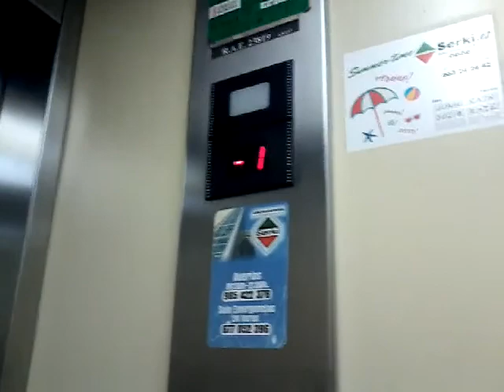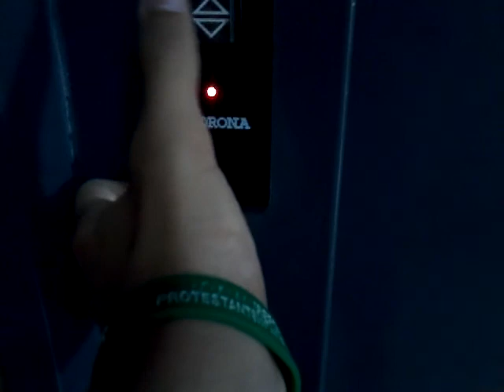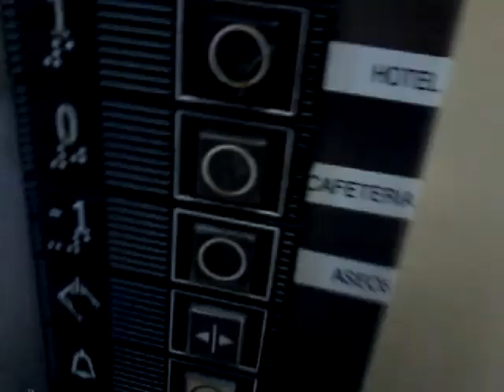Really old Orona lift at a hotel somewhere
This lift is so old and old than the OR96. This lift is nice, but a hydro... And it was probably installed in 1984/1985.